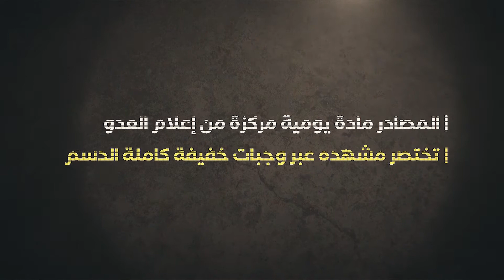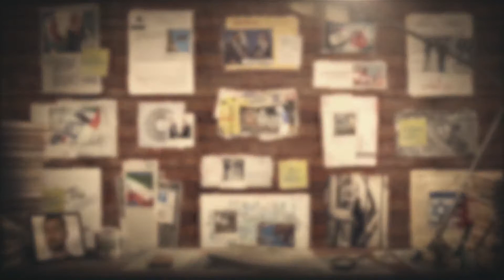وفق المصادر || نشرة يومية من إعلام العدو || عبقرية الإرادة وجودة المحتوى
إعداد و مونتاج مركز حضارات
ملاحظة:
فيديوهات من أرشيف القناة المحذوفة